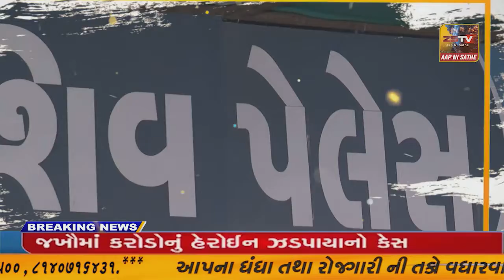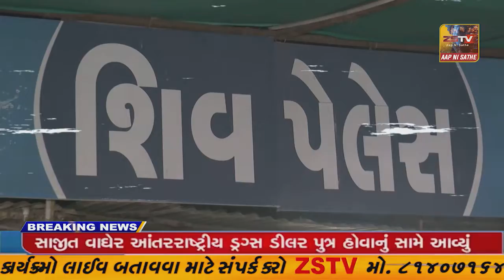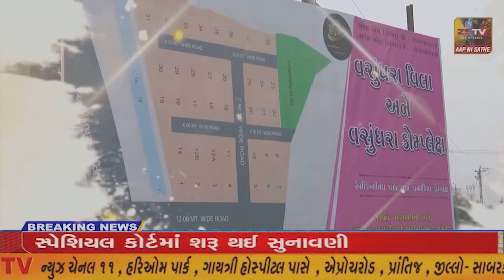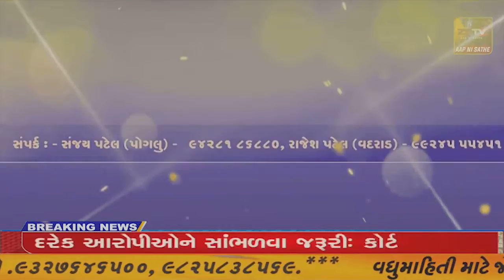દહેગામ તાલુકા ક્ષત્રિય સમાજ સમૂહ લગ્ન સમિતિ દ્વારા તાલુકાના સરપંચો ડેલિકેટ તેમજ આગેવાનો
દહેગામ તાલુકા ક્ષત્રિય સમાજ સમૂહ લગ્ન સમિતિ દ્વારા તાલુકાના સરપંચો ડેલિકેટ તેમજ આગેવાનો ને સન્માનિત કરવામાં આવ્યા//ZSTVNEWS//